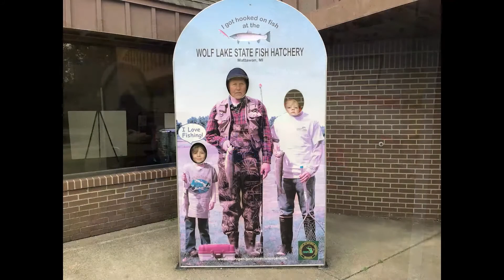Jack Stauffer Funeral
On November 16, 2021 Jack A. Stauffer, surrounded by his family, went home to be with his Lord and Savior, Jesus paid for Jacks ticket on the “Glorybound Special”.  Jack passed away at the Select Specialty Hospital in Battle Creek, MI after a short illness.

He was born November 7, 1952, in Sturgis, a son to Roy Freeman ”Sonny” and Barbara (Schwartz) Stauffer.

Jack Graduated from Centreville High School with the Class of 1970 and had made his home at his present address the past 45 years.

On June 18, 1976, he married Susan K. Simpson in Factoryville.

Jack owned and operated Magic City Heating and Cooling until he retired.

He was a founding member of the Bridges Community Church, was one of the original members of the Wasepi Bluegrass Gospel Singers and was very musically inclined.  He loved his grandchildren and time spent with his family.

He is survived by his wife Susan Stauffer of Centreville, four daughters; Stephanie (Raymond) Schwartz of Centreville, Amanda (Robert) Grove of Sturgis, Julie (David Kang) Stauffer of Columbia, MO, Autumn Stauffer of Centreville, grandchildren; Thomas, Joseph, Joshua, Philip, Stephen, Naomi, Elizabeth, Jonathan, Rachel and Rebecca, mother, Barbara Stauffer of Three Rivers,  two sisters; Gloria A. (Charles) Pomeroy of Centreville and Sherry (Lee) Carr of Nottawa, brother Russ (Melissa) Stauffer of Centreville and several nieces and nephews.

He was preceded in death by his father Roy Freeman “Sonny” Stauffer.

The family will receive relatives and friends on Monday, November 22, 2021 from 10:00 A.M. till 12:00 noon at Bridges Community Church, 27570 Marvin Road, Centreville, MI 49032.  Funeral services will then take place at 12:00 noon with Pastors, Thomas Schwartz and Clint Zehr officiating.  Burial will follow at Nottawa Township Cemetery.  If desired memorials may be made to the Family.  Envelopes will be available at the church the day of the funeral or at the Schipper Funeral Home LTD in Colon.